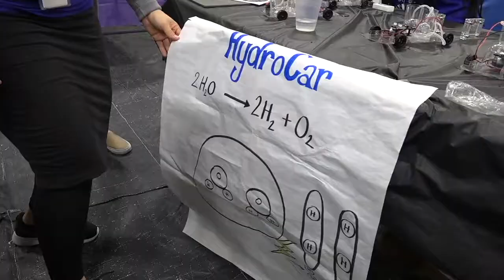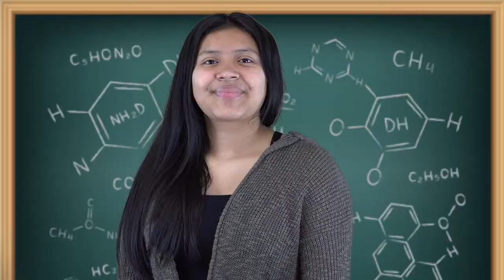Thornton STEAM Carnival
STEAM Carnival--TTHS
February 23, 2018
TTHS Media Production